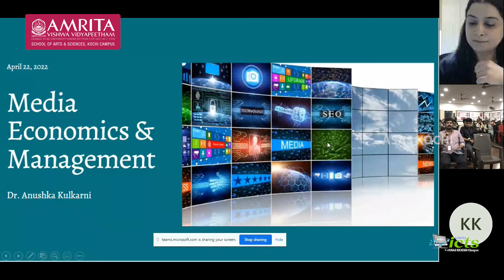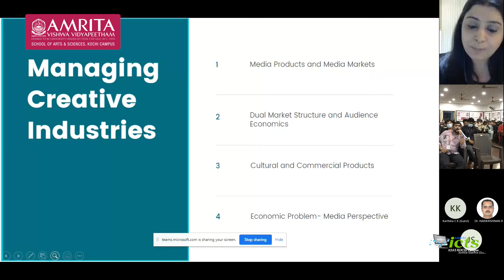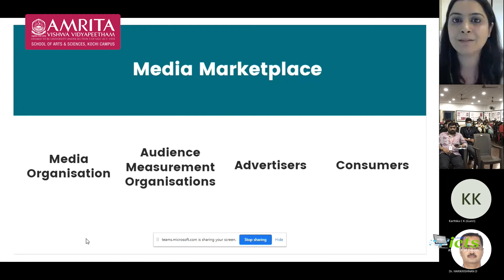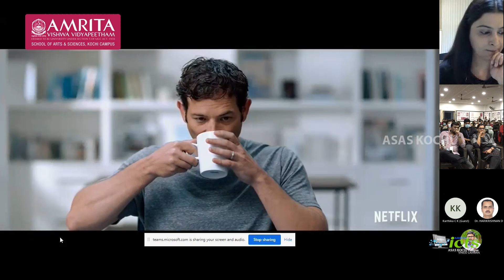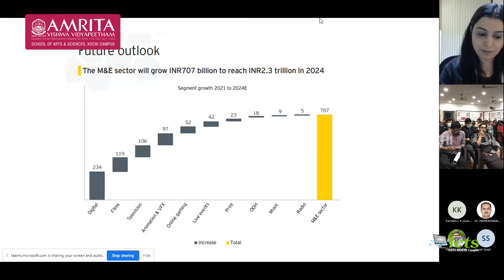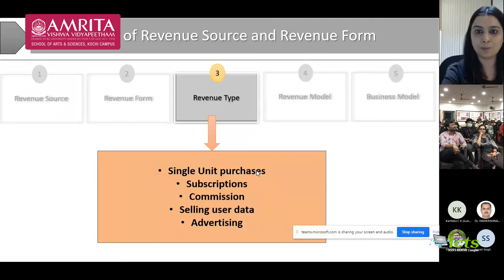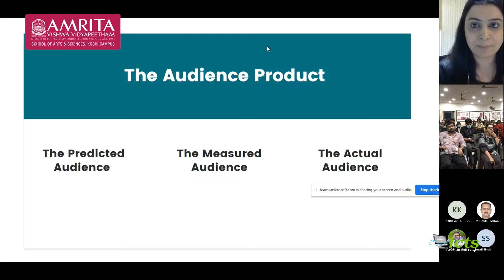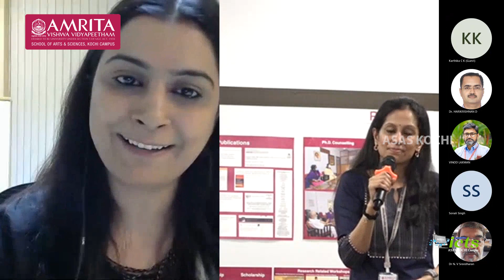ISMER 2022 - Session by Dr Anushka Kulkarni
Media Industry mostly focuses on creating great value-added content with low investment and substantial profits. But any change in the regulation, technology, or political influence often impacts the economics of the media industry. Since their primary aim is to inform, create content, and future professionals or spectators, the economic aspect is often neglected. Private organizations also oversee media not as a business but as a tool to enhance their social status, gain political control or inform the general public about their activities. Through this webinar, we shall understand what Media Economics and management is and how they can help bring about social changes in our society.